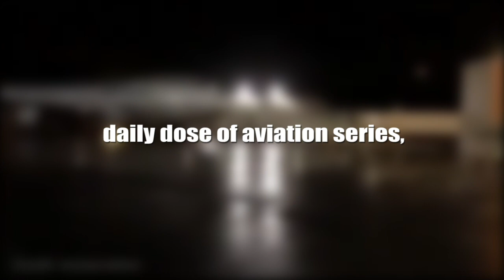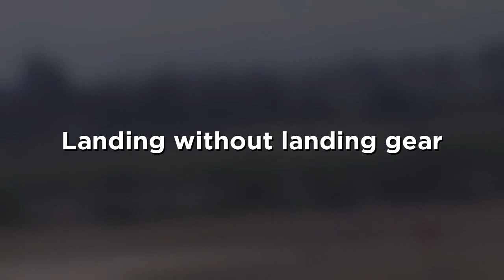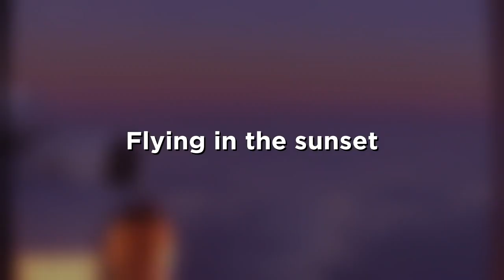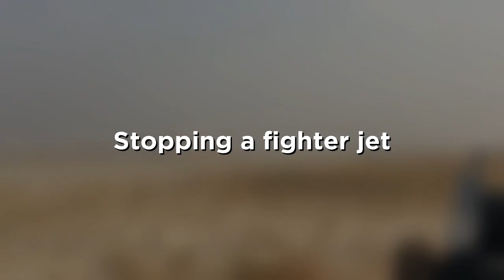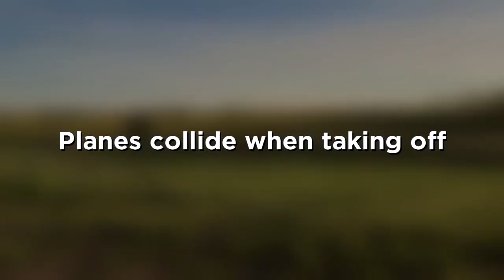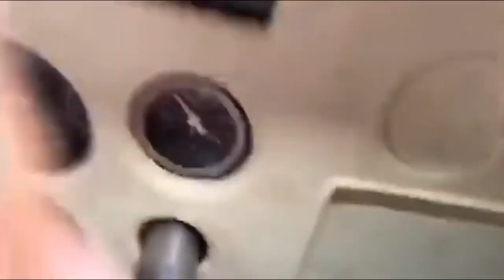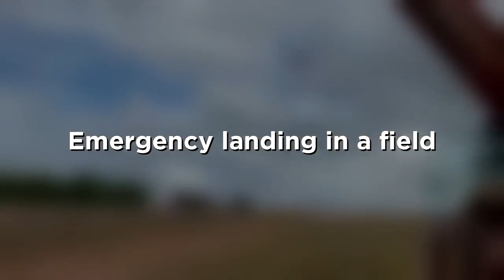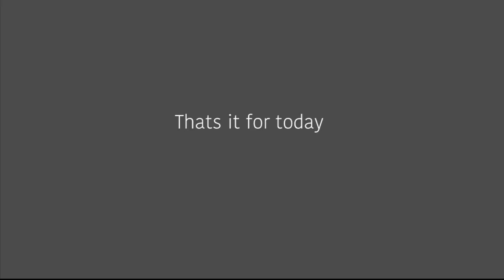Best of Daily Dose of Aviation | 1-hour episode of aviation series | Believe it or don't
Best of Daily Dose of Aviation | 1-hour episode of aviation series | Believe it or don't,If you want to find out more about flying, then you have come to the right place. With my videos, I´ll try to give you a closer look into the world of aviation !!!
The most breathtaking, interesting, and exciting moments of Aviation!!!
Daily Aviation Archive is a channel with daily videos uploaded. Our goal is to make a documentary and archiving work on the world of Aviation seen from all over the Planet.
We do not claim these clips as our own.

Please help us to grow our channel,